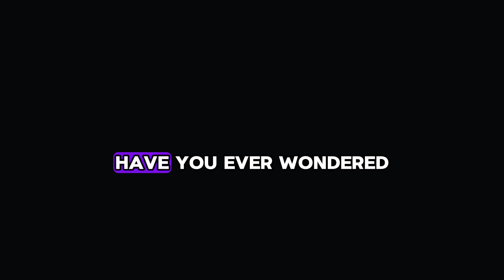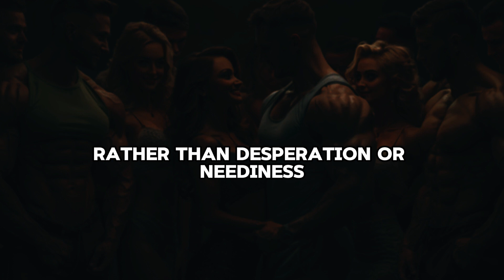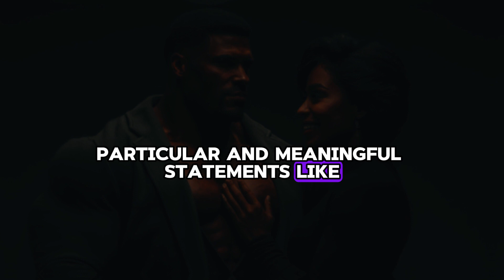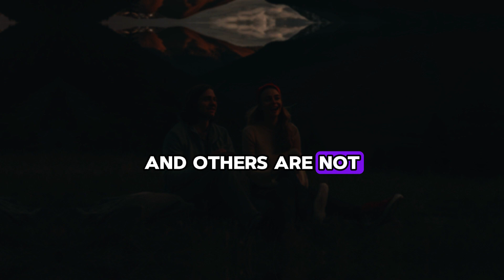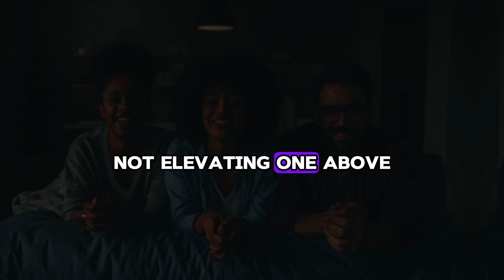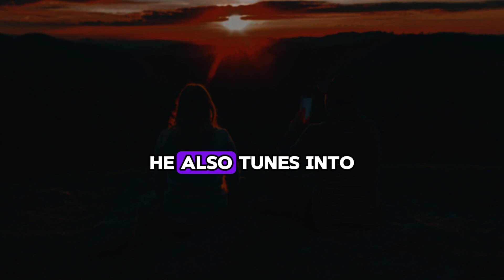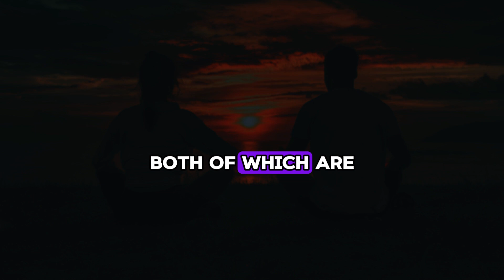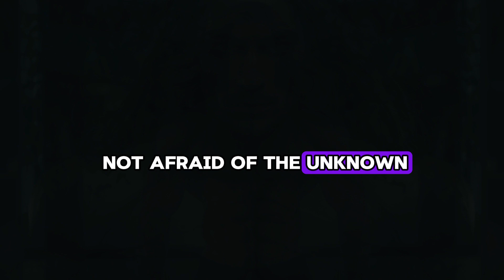Women Always Return to You If You Act Like This (Be A High-Value Man!) | Stoicism - Legend Stoic...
Discover how embracing stoic principles can help you become a high-value man and attract women back into your life. In this video, we explore practical stoicism and the wisdom of Marcus Aurelius to teach you how to maintain a stoic mindset, detach from negative situations, and embody strength and resilience. Learn the key stoic philosophies that can transform your life and relationships.

Music powered by BreakingCopyright:
• 🍀 Chill Instrumental [Non Copyrighted...